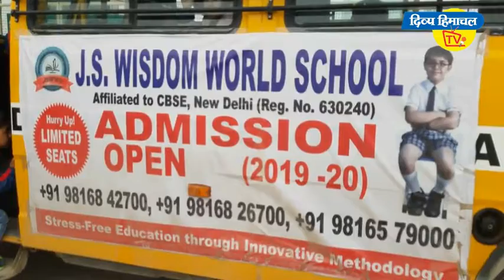ऊना में जंगल-पाणी की टेंशन खल्लास। दिव्य हिमाचल वेब टीवी